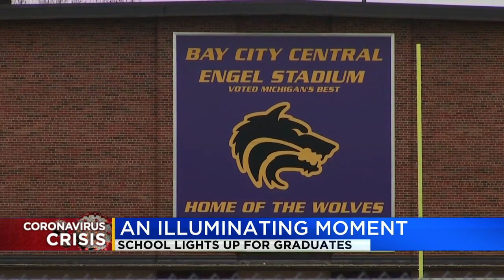An illuminating moment; school lights up for graduation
Bay City Central High School turned its stadium lights on at 8:20 for 20 minutes and 20 seconds to honor seniors.